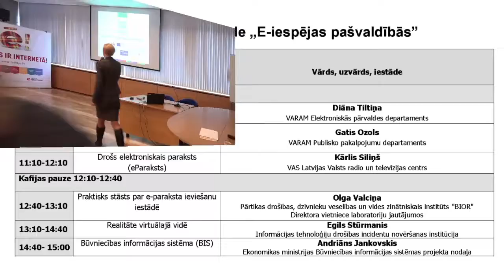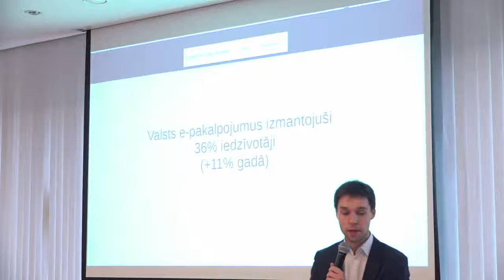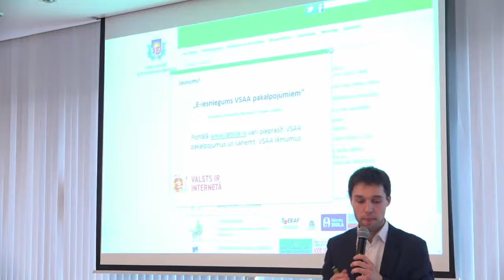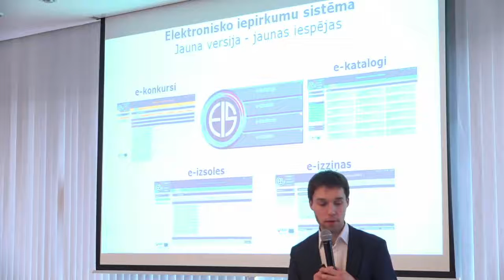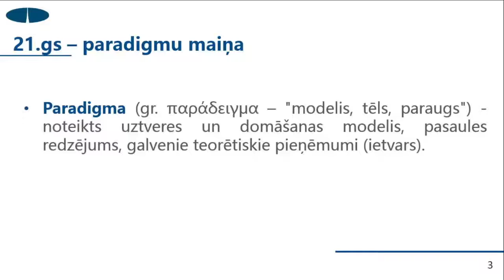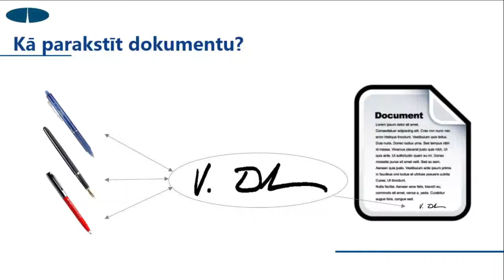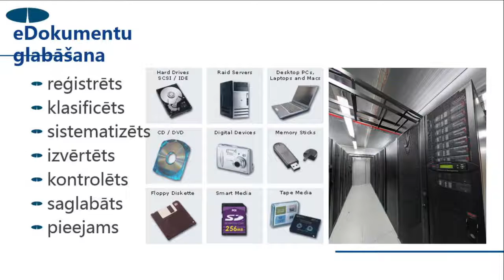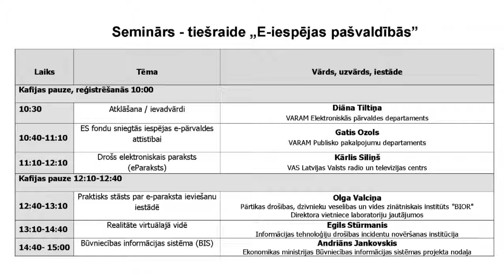Seminārs-tiešraide "E-iespējas pašvaldībās" 1. daļa 10.03.2016.